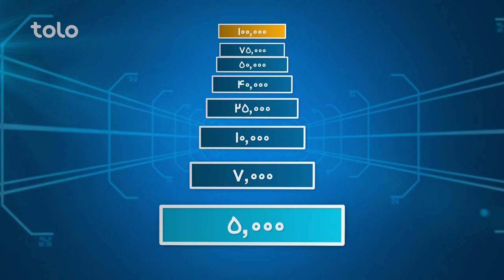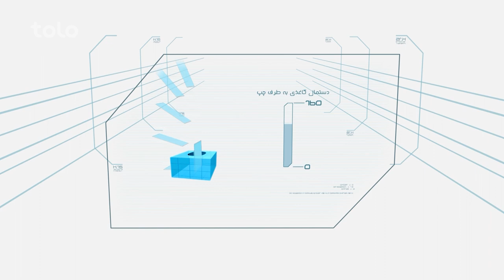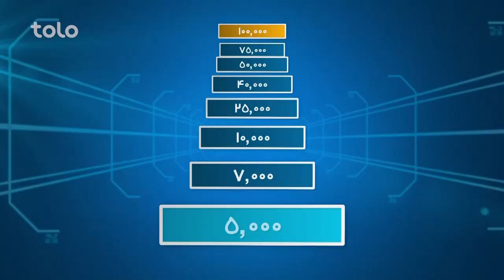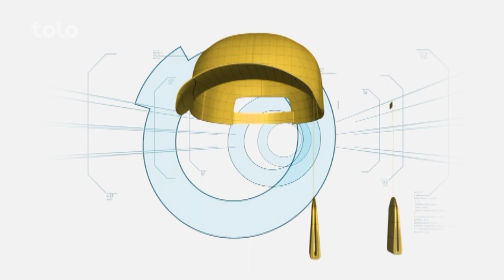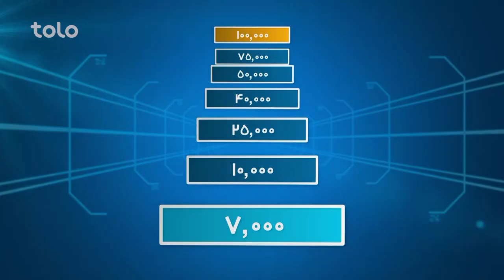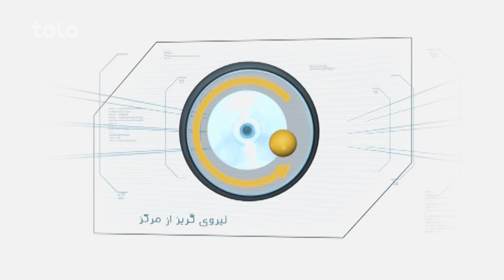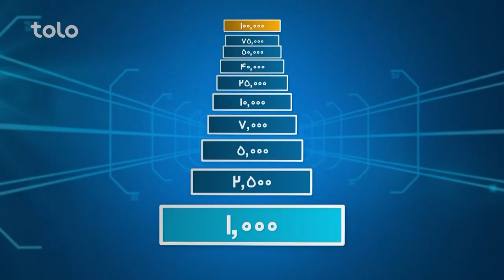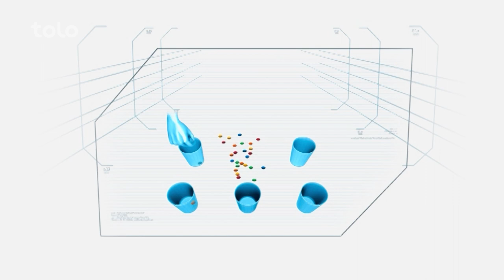Hit Lahza ba Lahza Bahram Haideri & Romal Qasemi | هیت لحظه به لحظه با بهرام حیدری و رومل قاسمی